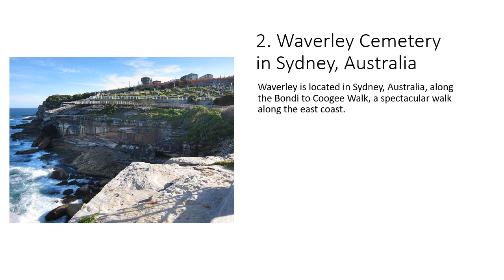The 8 Most Beautiful Cemeteries in the World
8. Monumental Cemetery of Milan, Italy
7. Hollywood Forever Cemetery, California, USA
6. Bonaventure Cemetery, Georgia, USA
5. South Park Street Cemetery, India
4. Highgate Cemetery, England
3. Neptune Memorial Reef, Miami, USA
2. Waverley Cemetery in Sydney, Australia
1. Père Lachaise, France